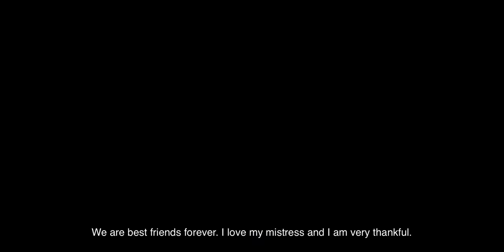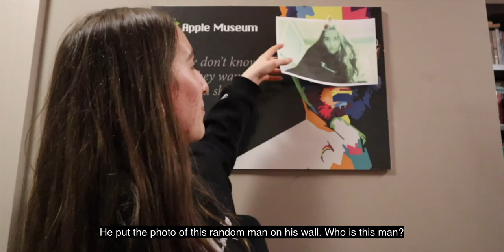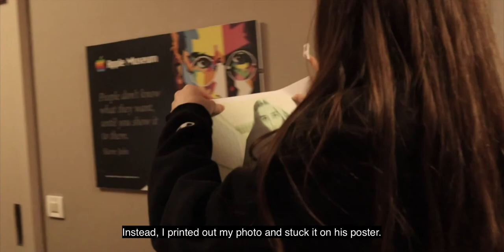paragöz - a mockumentary (filmed March 2020)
Submitted to the 2021 Robert College Film Festival

Paragöz (Turkish for "money grubber") is a short film edited in the style of the popular TV show The Office. (a style sometimes referred to as a mockumentary) It's about an engaged couple and the groom's disapproving mother. We see the mother meeting the soon-to-be bride for the first time.